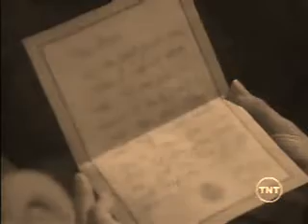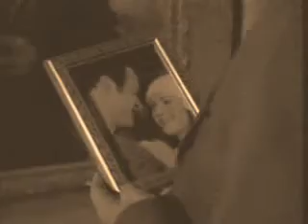** Phoebe & Cole **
One Last Cry...